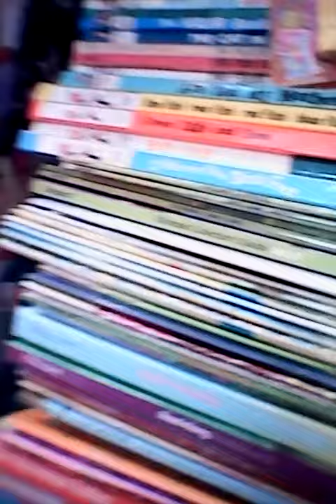My first room vlog!!!!!!!!!!!!!!!!